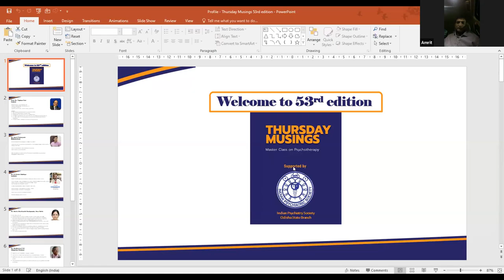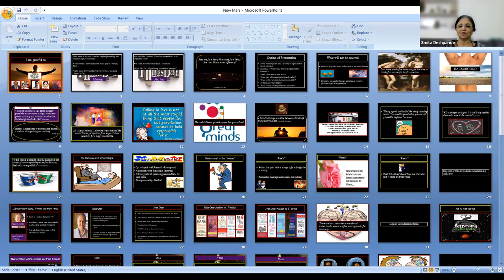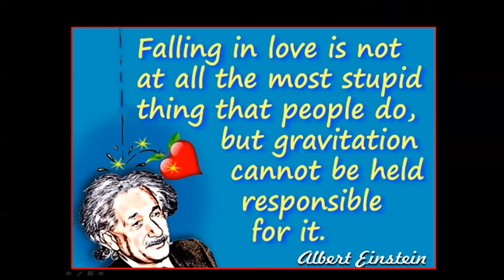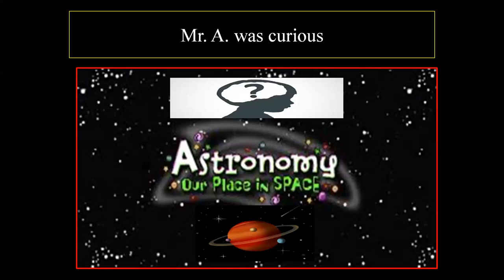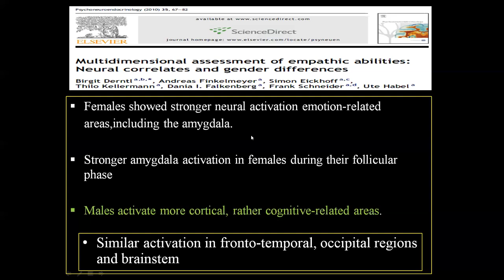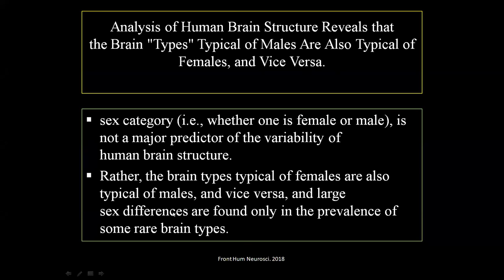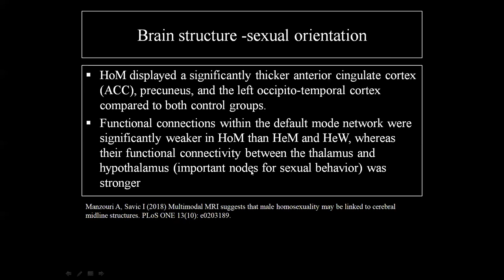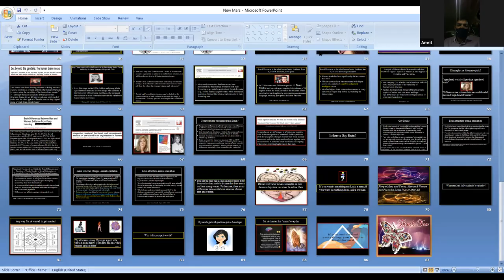Episode 53 : Men are from Mars, Women Are From Venus – Are Their Brains Wired Differently ?